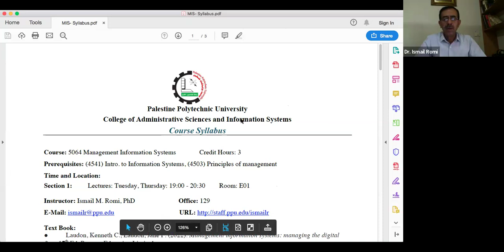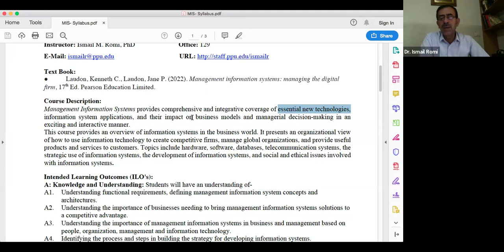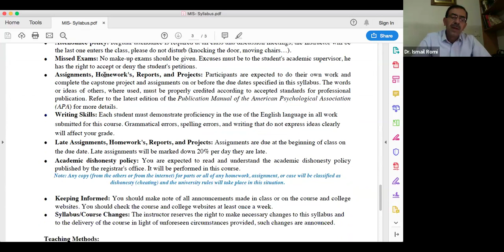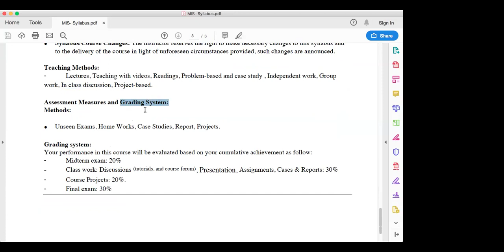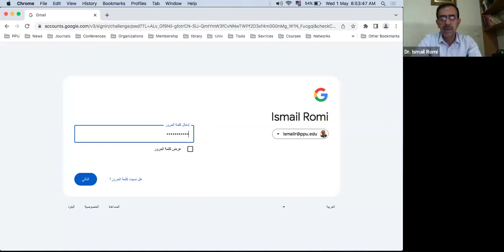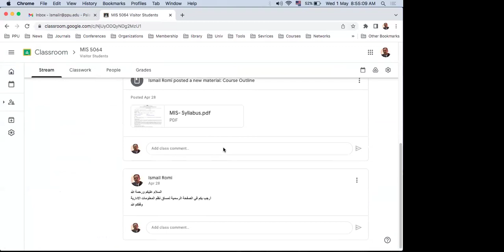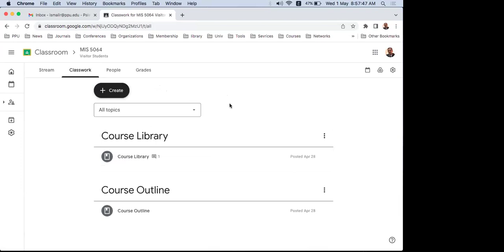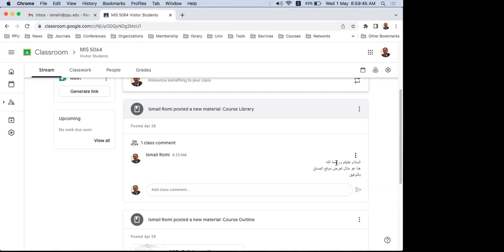MIS-Ch00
Course Plan Overview